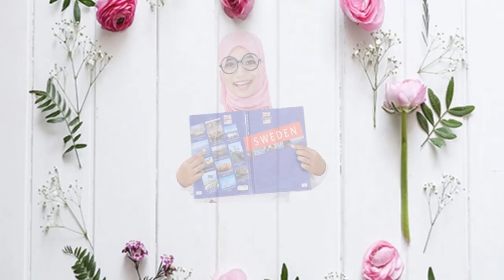Ide Kreatif Dari Origami - Kerajinan Tangan Untuk Anak (Paud, TK, Dan SD)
Kertas origami memang menjadi salah satu jenis kertas yang banyak diminati oleh mereka penggemar kerajinan, berikut salah satu contoh ide kreatif dari origami cocok untuk anak usia 7 tahunan.